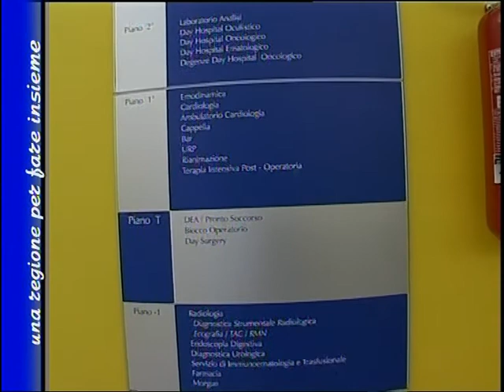FARE INSIEME 10 09 20104